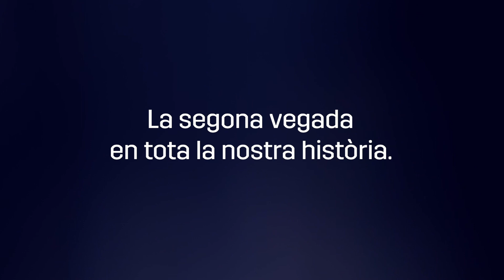La Copa de tothom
El passat 15 de febrer ens vam proclamar campions de la Copa Catalunya. La segona vegada en tota la nostra història.

I aquesta copa, també és vostra.